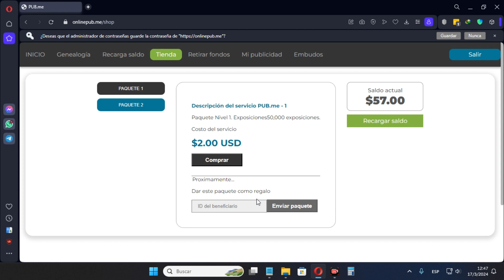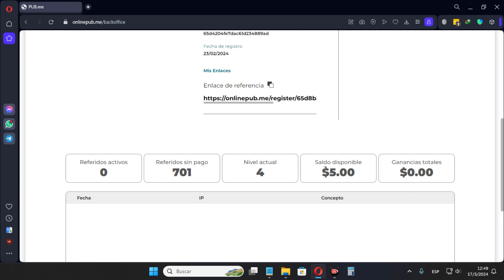PUB.me - COMO COMPRAR PAQUETES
¡CON PUB.me GANARÁS A LO GRANDE !  🤑💲💵

Se de los pioneros de este gran emprendimiento y comienza a construir tu equipo de trabajo.

PUBme la mejor plataforma para generar ingresos de una manera sencilla y rápida desde casa.

Pide más información y sé de los pioneros en esta gran oportunidad !